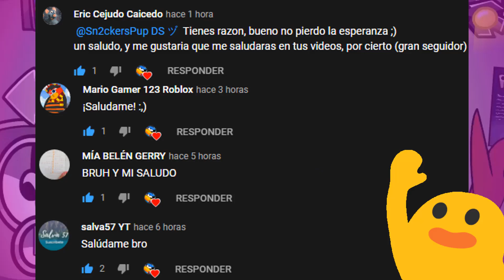☯📀 Super Club Penguin | ¿QUÉ ES "ULTIMATE"? + ¡ADELANTOS DEL SHOW DE ZANN! 📀☯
📀► ¡Hoy hablamos sobre ULTIMATE: The Final Experience! ¡Espero les guste!

😁► Únete a nuestro servidor de discord para recibir notificaciones de eventos, directos, conocer nuevas personas, hablar con suscriptores, participar en concursos, recibir noticias de nintendo, among us, friday night funkin' y demás cosas

🐻► Central de Los Personajes Famosos de SCP (Información y Curiosidades de TODOS los personajes de Super Club Penguin)

⏰► Central del Tiempo de SCP (Listado de Fiestas y Hechos en la Historia de Super Club Penguin)

Introducción | 0:00 - 0:33
¿Qué es Ultimate? | 0:34 - 0:46
¿Quién es Zann? | 0:47 - 1:04
Adelantos & Conclusión | 1:05 - 1:39
Outro | 1:40 - 1:58